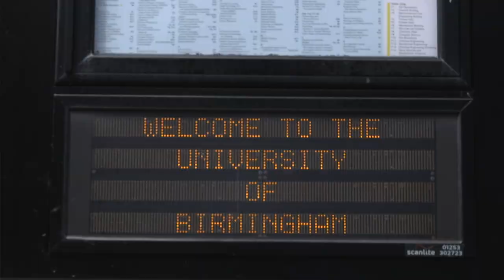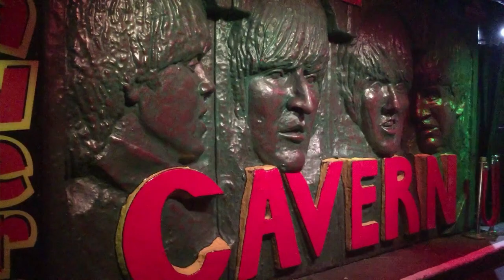BISS: Film & Media Programme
The student experience on the ‘Film & Media’ programme delivered as part of our Birmingham International Summer School. For more information about the Birmingham International Summer School